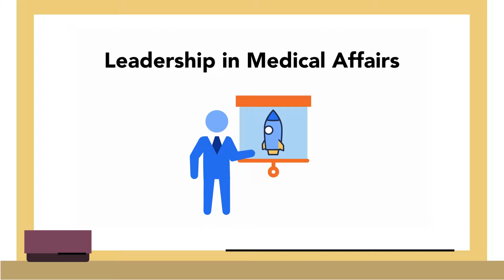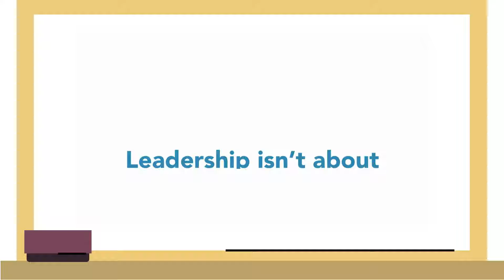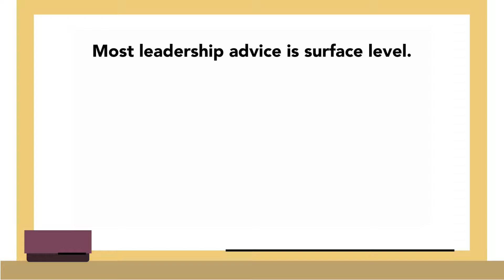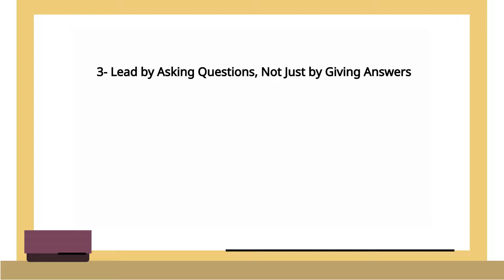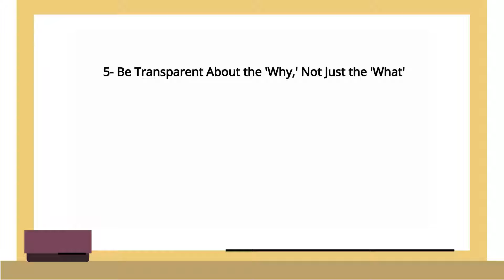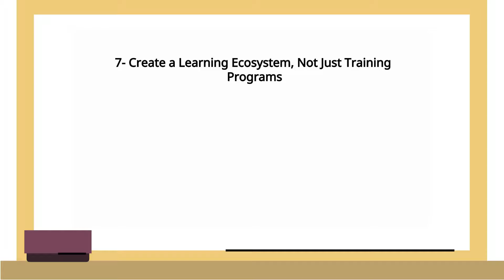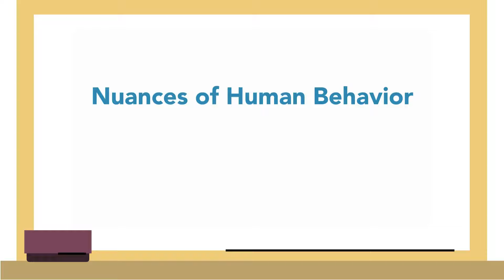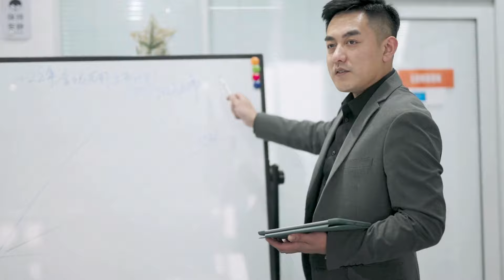Unconventional Leadership Recommendations to Transform Your Leadership Style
In this Tutorial we share Unconventional Leadership Recommendations to Transform Your Leadership Style  - Recommendations that are not commonly discussed or included in Leadership Skills discussions.